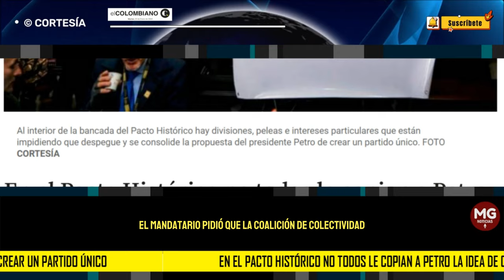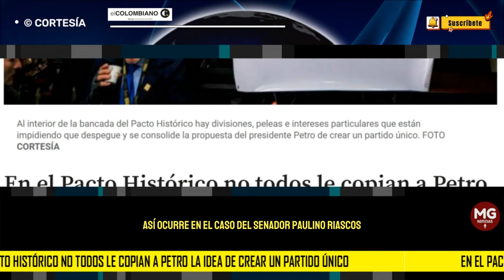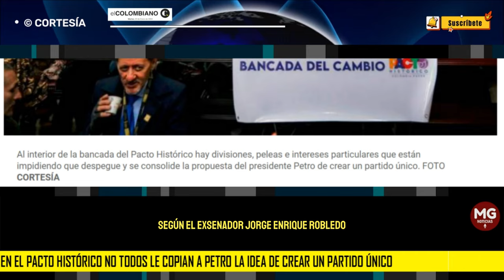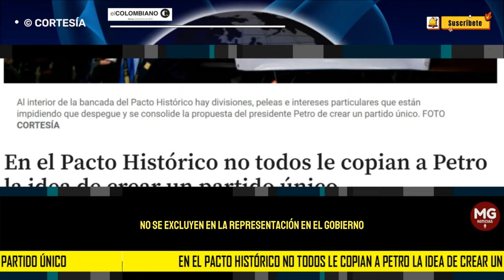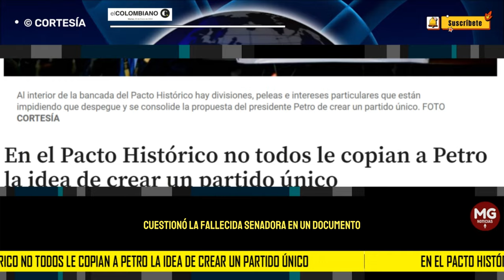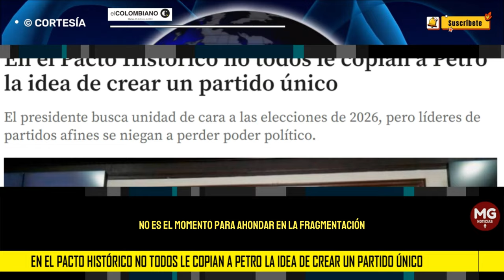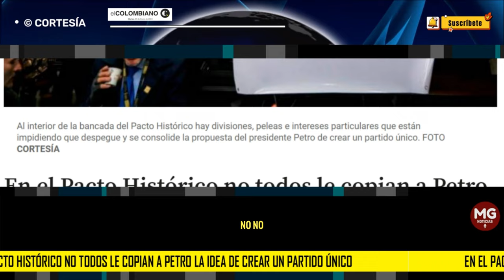CONFLICTOS EN EL PACTO HISTÓRICO 🚨 NO TODOS COPIAN PROPUESTA DEL PRESIDENTE PETRO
En el Pacto Histórico no todos le copian a Petro la idea de crear un partido único
El presidente busca unidad de cara a las elecciones de 2026, pero líderes de partidos afines se niegan a perder poder político.
EL COLOMBIANO